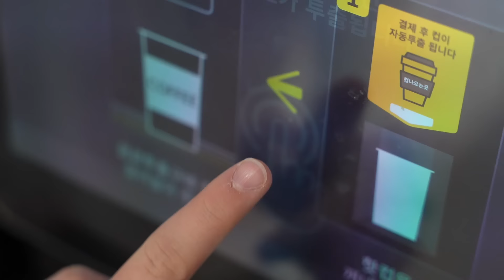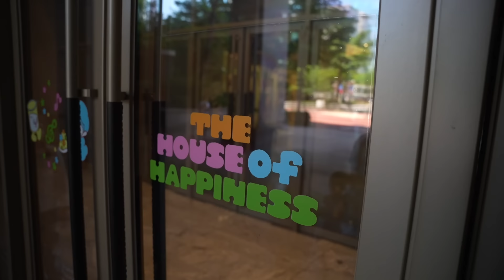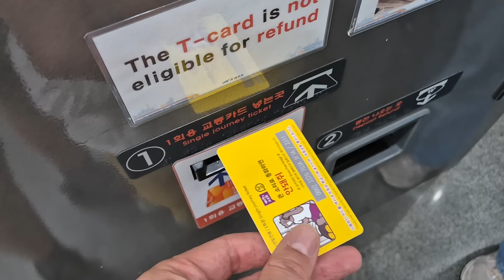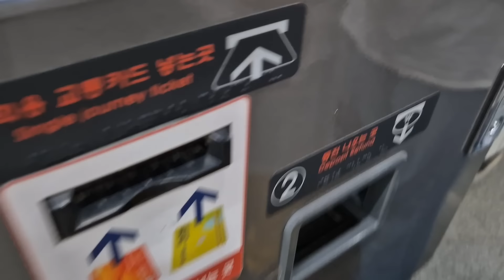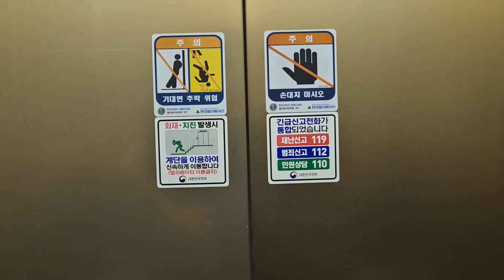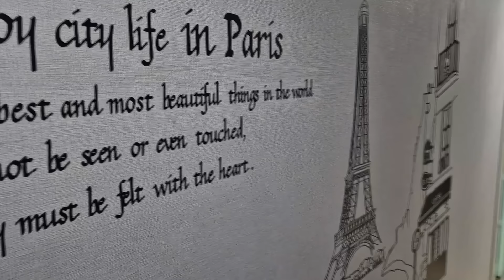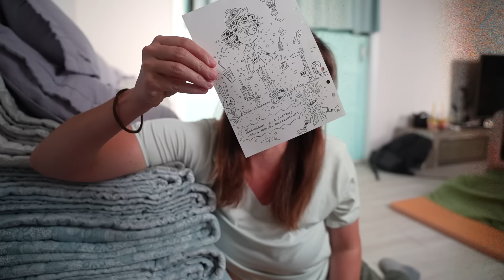#226 Nouvelle destination dévoilée et Yoko tente tout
💖 NOUS SOUTENIR 💖

🎶 Musique : Toutes les musiques proviennent (Un mois gratuit avec le lien)

0:00 - Introduction et retour au café machine
0:05 - Départ de l'hôtel, stockage des bagages, plan de shopping pour des vêtements neufs
0:58 - Vêtements sales, recherche de nouvelles tenues, discussion sur les vêtements
2:05 - Visite du centre commercial luxueux, exploration des boutiques haut de gamme
3:05 - Retour à l'hôtel après le shopping, déjeuner, fatigue après une longue journée
4:06 - Trajet vers le nouvel hôtel, anticipation du nouveau projet, réflexion sur le voyage
5:19 - Arrivée à Incheon, premières impressions, comparaison avec le quartier précédent
6:24 - Découverte du nouveau quartier d'Incheon, appréciation de la tranquillité et de l'environnement
6:54 - Dégustation d'un café glacé, retour sur l'expérience de voyage, remerciements pour le soutien
8:16 - Description de la nouvelle chambre d'hôtel familiale, confort et commodités
8:56 - Recherche des enfants, organisation des bagages, préparation pour s'installer
9:34 - Interaction avec les enfants, organisation des bagages, moments de détente
10:46 - Explication du projet futur, planification du séjour prolongé en Corée et au Japon
11:46 - Réservation en Corée, réflexion sur la durée du séjour, utilisation de Google Flights
12:20 - Sélection d'un autre pays à visiter, réflexion sur la Mongolie et le Japon
13:13 - Décision de retourner au Japon, détails du voyage, exploration de nouvelles régions
14:11 - Réflexion sur les voyages précédents au Japon, souvenirs et expériences passées
15:23 - Plan pour un séjour plus tranquille au Japon, exploration de la campagne
16:16 - Réflexion sur l'ouverture d'une guest house au Japon, défis administratifs
17:09 - Planification du retour en Corée, exploration de Séoul et des parcs nationaux
18:03 - Détente sur l'île d'Incheon, appréciation de la tranquillité comparée à Séoul
18:29 - Les filles s'habillent en nouvelles robes, shopping de vêtements
19:00 - Rencontre avec un artiste à l'hôtel, remerciements et souvenirs artistiques
19:38 - Réflexion sur le dessin offert, considération de l'utilisation pour colorier